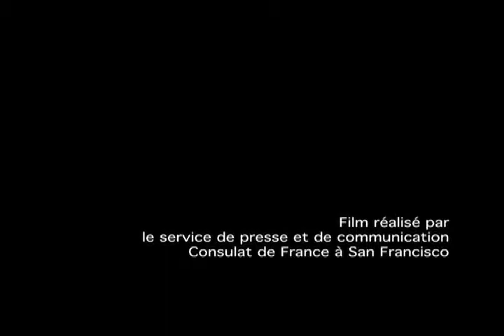Dans les coulisses du tournage de Don't Give Up The Ghost de Jean-Louis Milesi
Jean-Louis Milesi et son équipe nous ont permis de venir sur le tournage de leur nouveau film. Un projet expliqué par la réalisatrice et productrice Guetty Félin